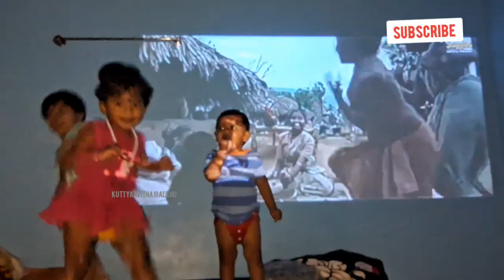cake &sweet ponda இப்படி செஞ்சு அசத்துங்க 👨‍👩‍👧‍👦🥰 family vloge👨‍👩‍👧‍👦